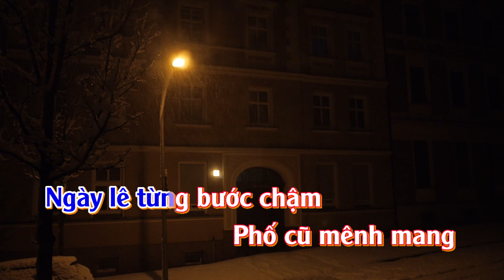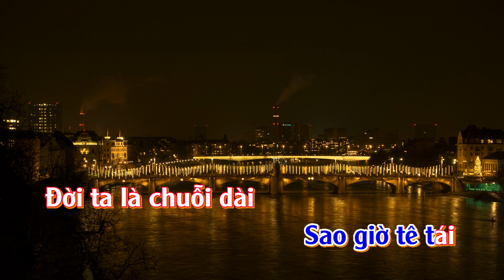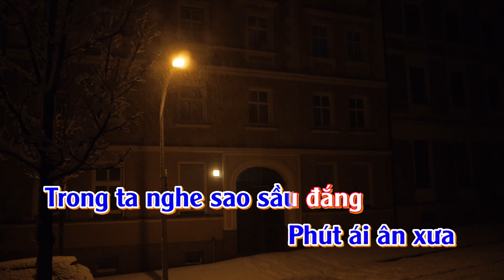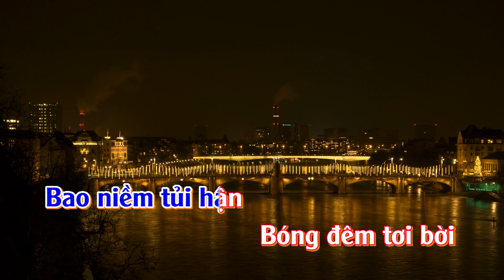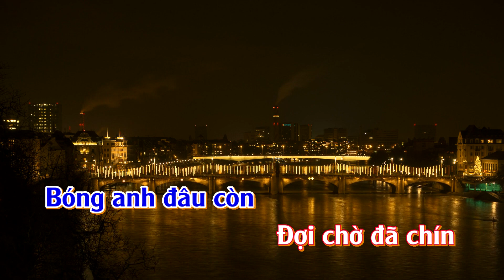Karaoke Buồn Vương Màu Áo - Tone Nữ | TAS BEAT